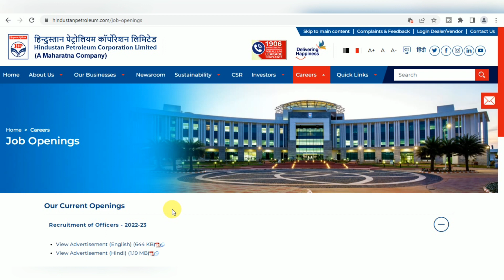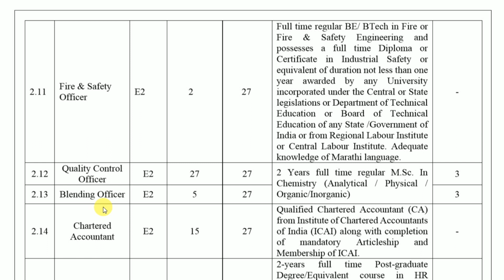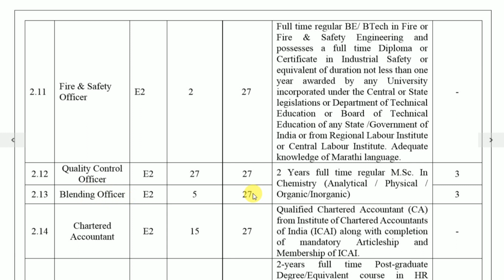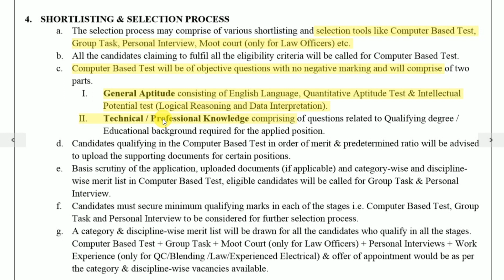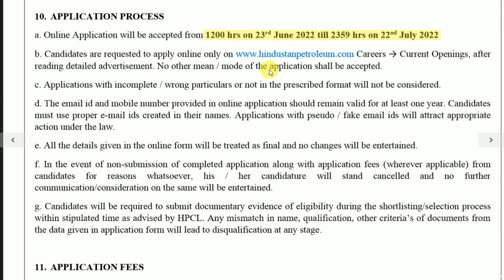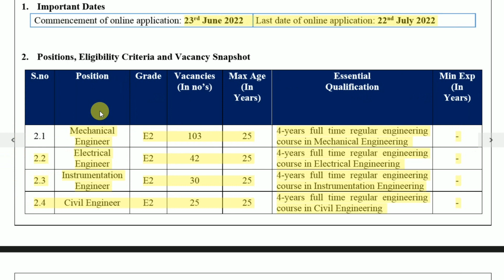HPCL Recruitment 2022 For Officers | 290+ Vacancies | Various Posts | Across India Location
Important Books